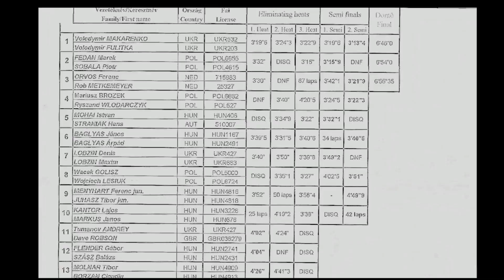F2C the race 2012 Gyula 199